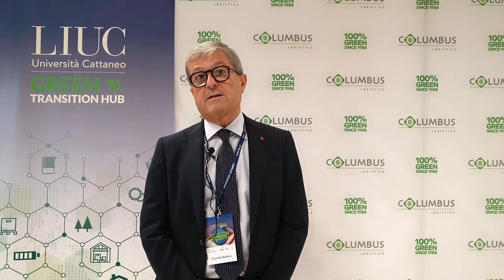“Green Logistics: dal dire al fare” alla LIUC: Andrea Cornelli (Grifal)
Nell’ambito dell’evento “Green Logistics: dal dire al fare”, promosso dal Green Transition Hub dell’Università in collaborazione con Columbus Logistics, l’intervista a Andrea Cornelli (Chief Strategist and Innovation Officer, Partner and VicePresident, Grifal), intervenuto su “Green packaging: dal dire al fare”.